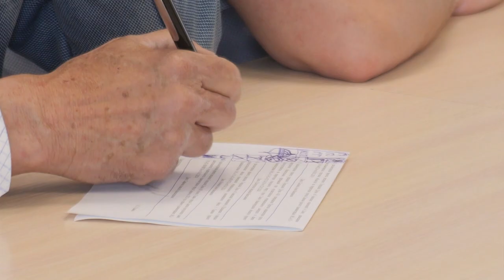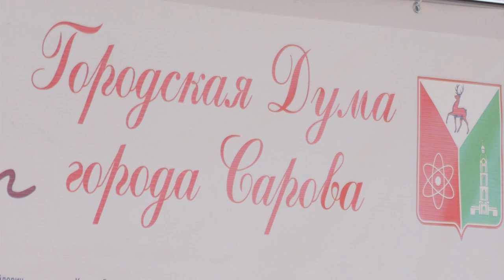Глава Сарова Алексей Сафонов представил отчёт за 2023 год на совместном заседании комитетов гордумы